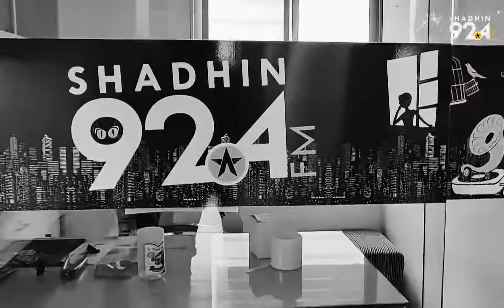Shadhin After Hours with Rafat Hauque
A Radio Shadhin 92.4 FM Production.